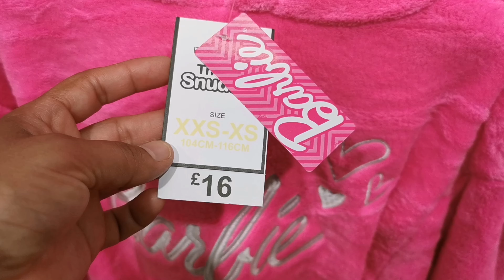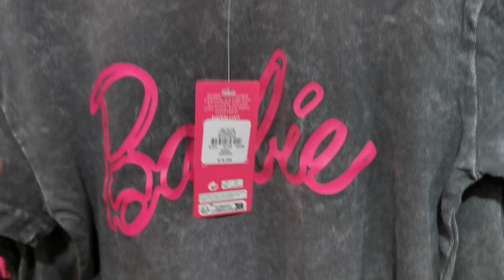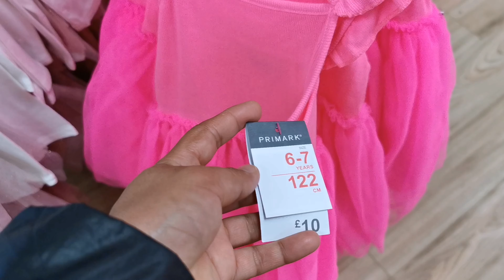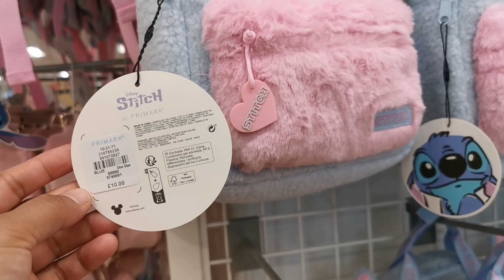Primark Girls New collection - JULY - 2023